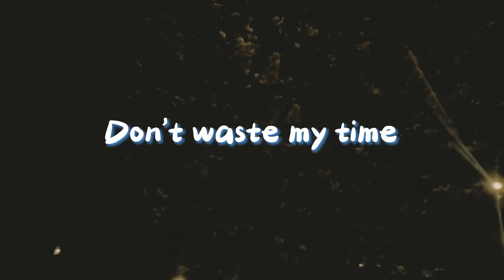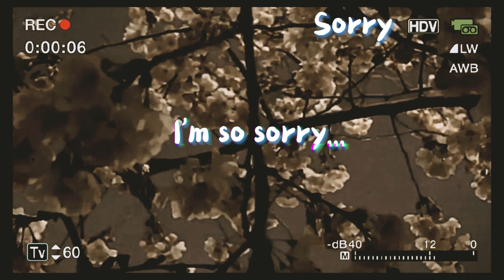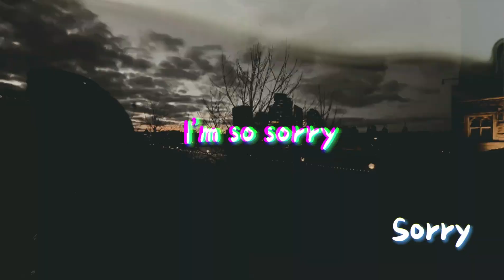L-24 - Sorry (Official Lyric Video)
Hope you guys enjoy! Sorry some parts are out of sync, for some reason this is only a problem when I export the file.